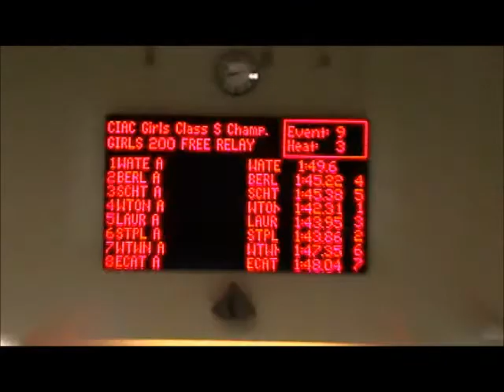Class S State Championships 200 Free Relay A Final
Awesome swims !